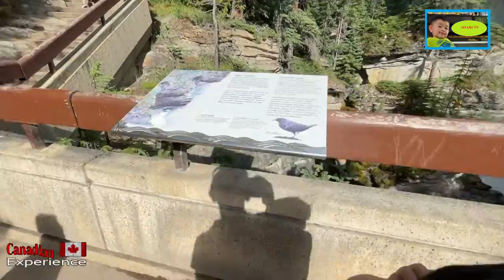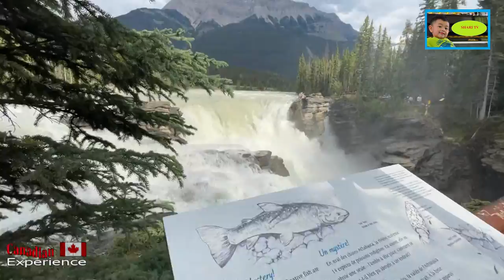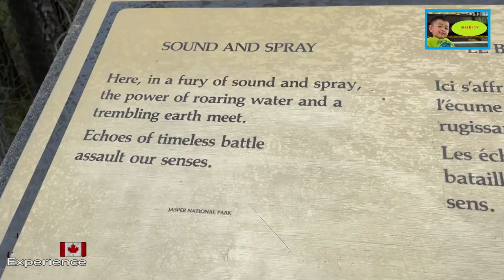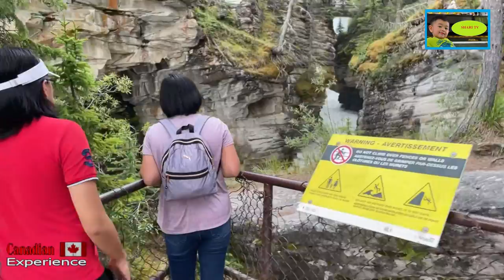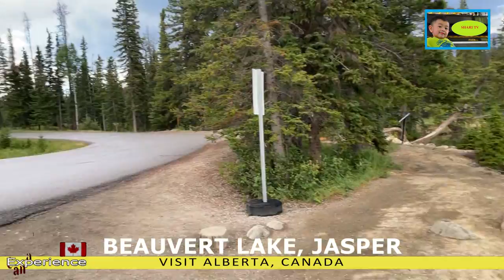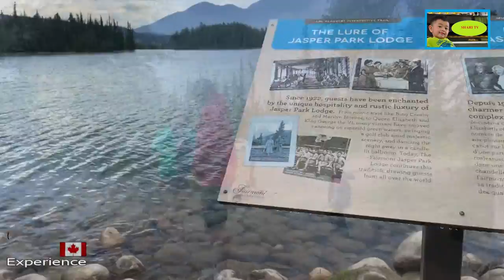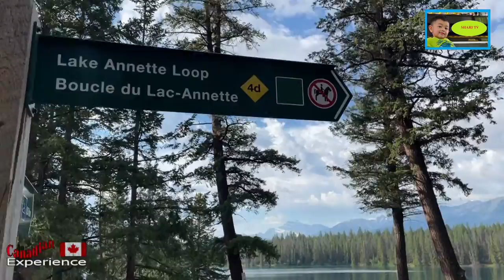Athabasca Falls, Jasper Lakes, Alberta Canada - Shari's Visits At Jasper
Visit Alberta, Canada

Athabasca Falls
Beauvert Lake
Lake Annette
Lake Edith
Pyramid Lake
Lake Patricia